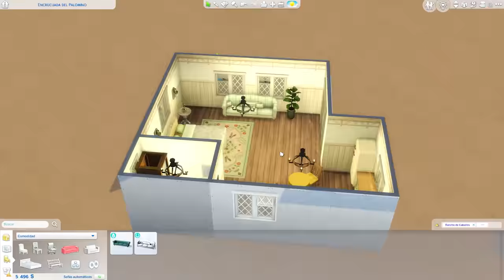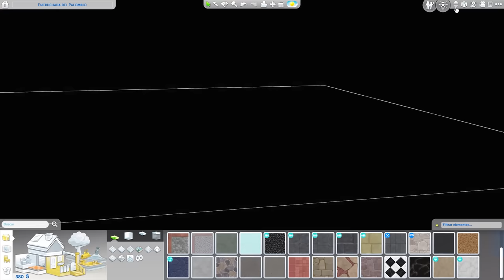¡VUELVO A LA POBREZA PERO TENGO CASA NUEVA! 🏠 // DE POBRE A RICA EN EL RANCHO 🐴 (5)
♡ ¡ÚNETE A LA FAMILIA ZAFFER! ♡

Inés Tablo era una chica millonaria que vivía en el barrio más prestigioso de Sol Valley, hasta que un mal movimiento en el banco hizo que perdiera toda su fortuna, dejándola en la calle y sin nada en los bolsillos. Lo peor es que estaba a punto de casarse. Ahora tendrá que salir adelante en un nuevo lugar. ¿Logrará Inés recuperar su fortuna o se quedará pobre para siempre?

◊ Los Sims 3: MiaZaff
◊ Origin ID: Mia Zaff